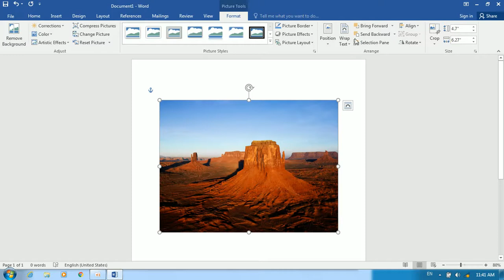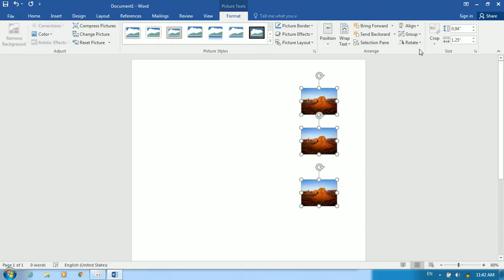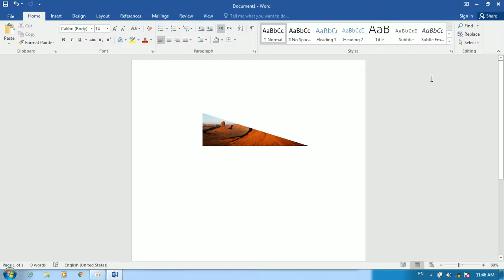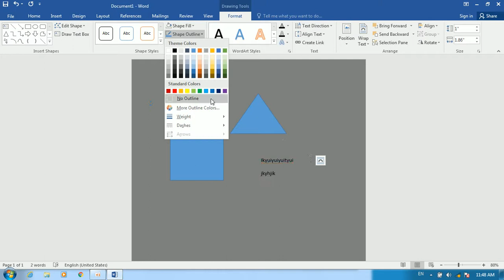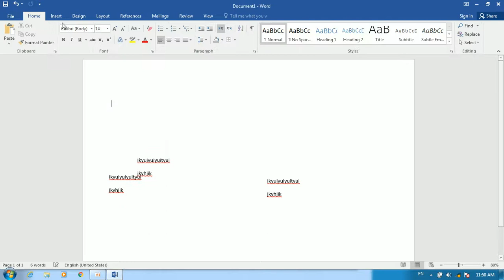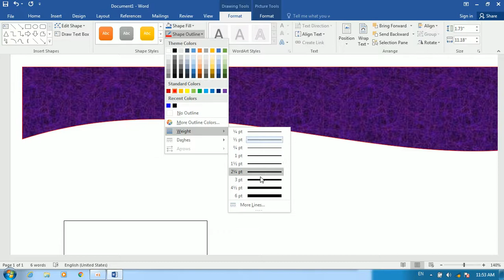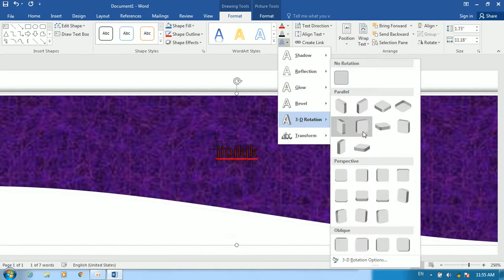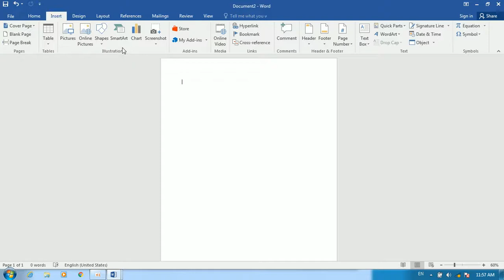آموزش کمپیوتر پروگرام ورد 2016 درس 7